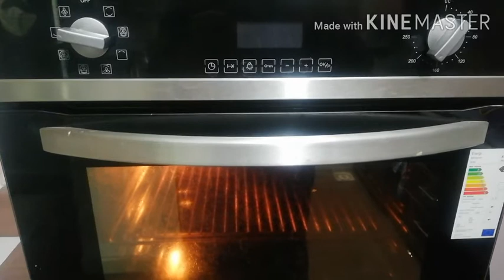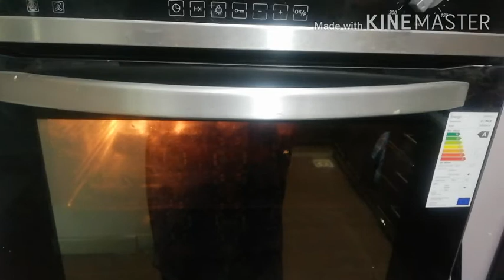Arabic Chicken Mandi Pulao.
Cooking School